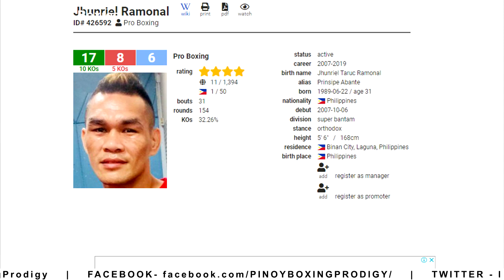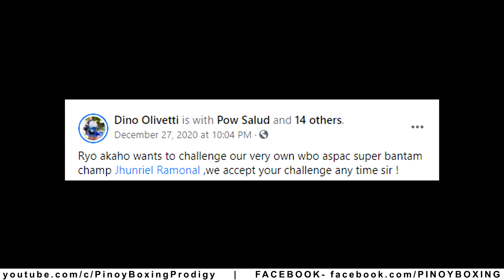Sparmate ni Donaire HINAMON si Ramonal | Maka GANTI kaya sa Pinoy?